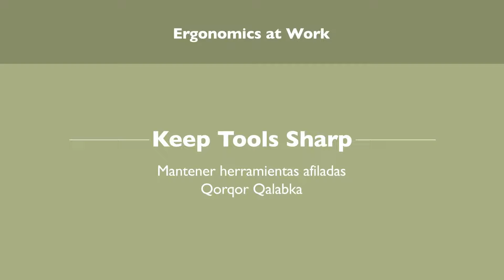Training video on keeping tools sharp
Working with the U.S. Poultry & Egg Association, PT developed a series of safety training videos for poultry workers who may be illiterate and/or not fluent in English. Using animation and simple-to-understand gestures, this video shows workers how and when to sharpen their tools.